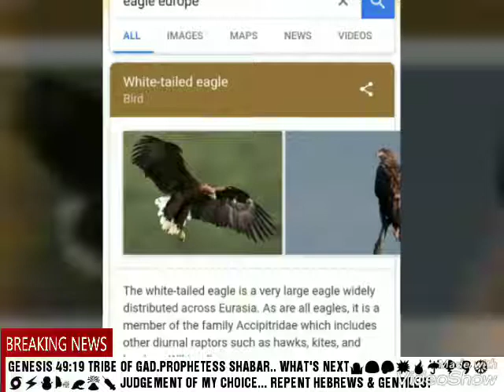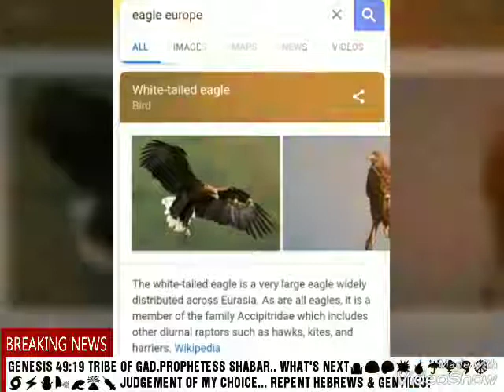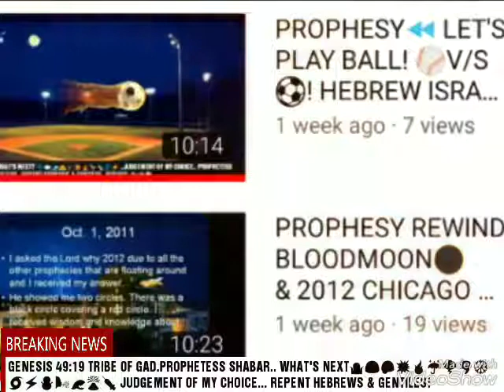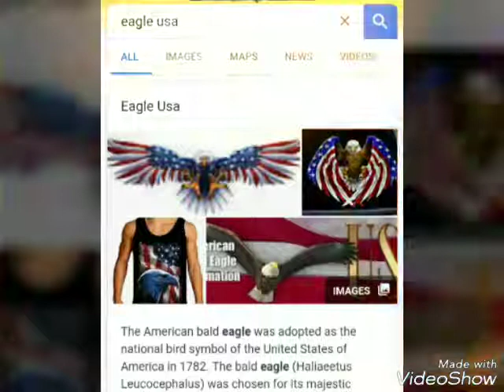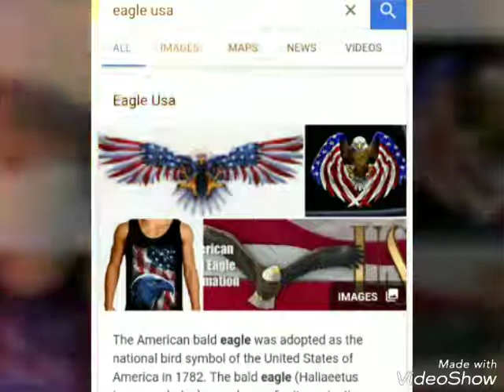PROPHESY TO & BRO. & SIS LISTEN! HEBREW ISRAELITES.WW3.Gocc.